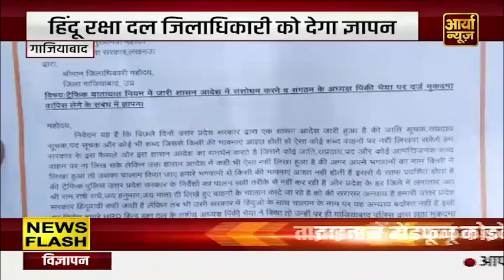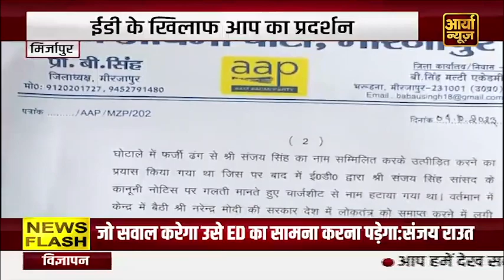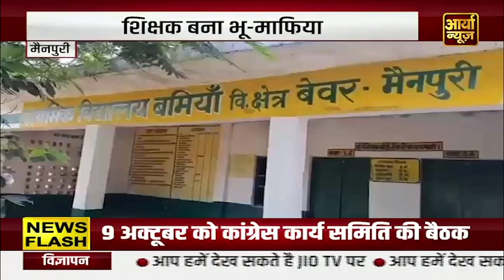JAWAN की कमाई पर अब लगने लगा ब्रेक | FUKREY-3 | SHAHRUKH KHAN